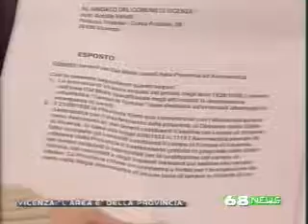Comitato Salviamo l'Aeroporto (Conferenza Stampa 13 02 09)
La "vulcanica" Franca Equizi del Comitato Salviamo l'Aeroporto tiene duro sulla vicenda Dal Molin e presenta un nuovo esposto alla Provincia di Vicenza per ribadire il fatto che l'intera area del Dal Molin, secondo un vecchio atto notarile (che risale al 1935), appartiene ancora alla Provincia; i terreni furono donati dalla Stessa all'aeronautica con destinazione d'uso "Campo di Fortuna".